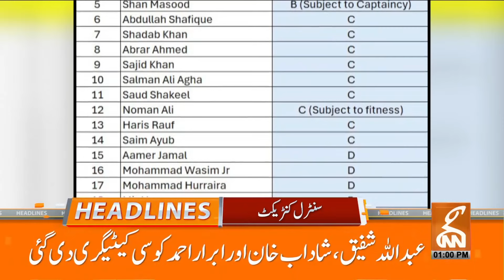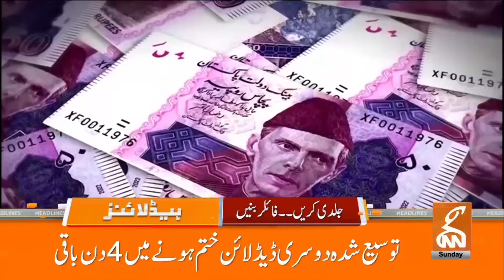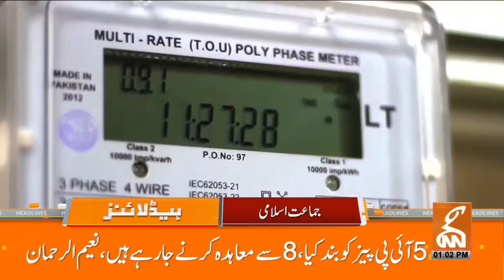Final Warning For Non-Filers | News Headlines | 01 PM | 27 OCT 2024 | GNN